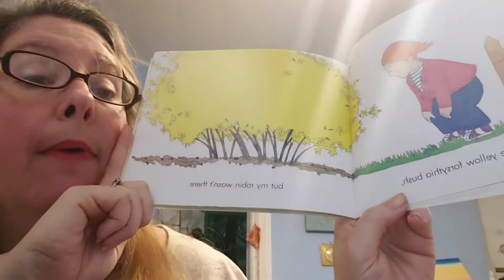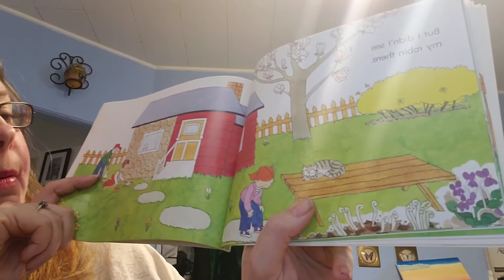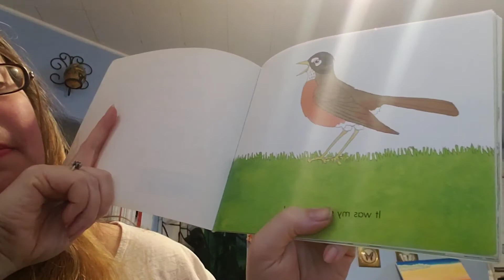my spring robin